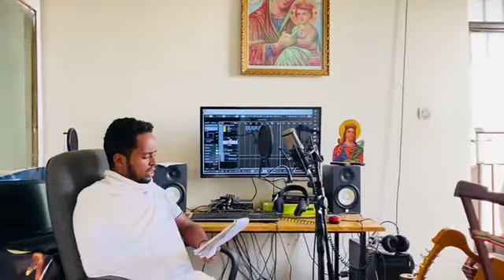"እሰይ እሰይ/ 2/ አምላክ ከእኛ ጋር ነው መዝሙር " በዘማሪ ዳንኤል ዓለሙ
"እሰይ እሰይ/ 2/ አምላክ ከእኛ ጋር ነው መዝሙር " በዘማሪ ዳንኤል ዓለሙ Esey Esey  Amlak kegna gar new Orthodox tewahedo mezmur  By Zm. Daniel Alemu